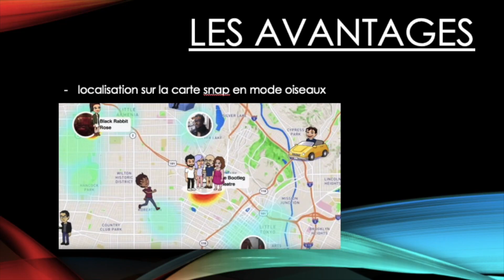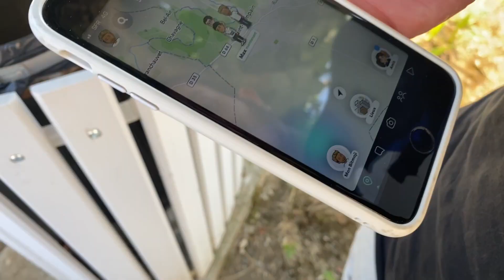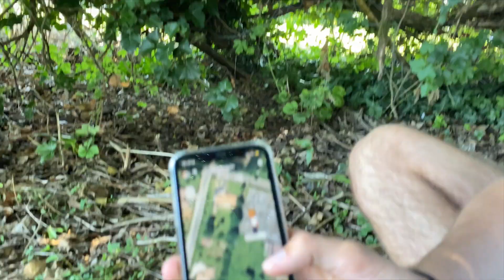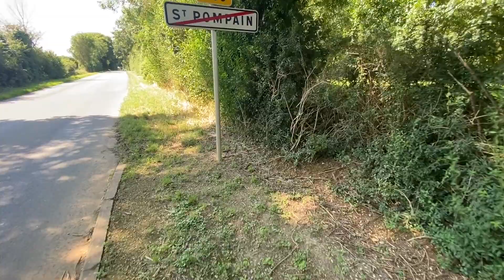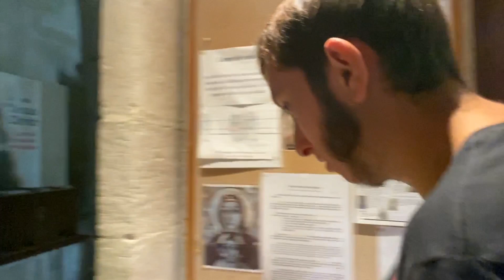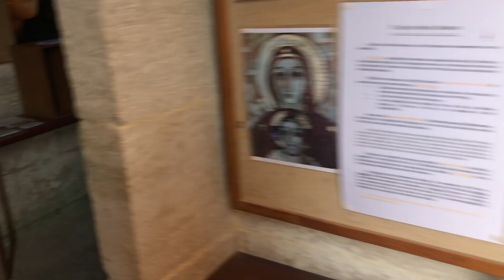GÉANT CACHE CACHE (on c'est fait enfermer dans l'église)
Salut à tous c'est bajamz, nouvelle vidéos aujourd'hui géant cache cache dans tout un village entier.

 Ils c'est passer beaucoup de chose dans ce géant cache cache, je vous conseil de regarder la vidéos en entier j'ai passer beaucoup de temp au montage j'espère ça va vous plaire.

C'est l'une de mes meilleur vidéos si ce n'est la meilleur.

Like et commente si ta aimé et si t'es un fidèle partage !

À la prochaine bajamz.

Merci à Axel, Maxence, Arthur, Rayan et Esteban.